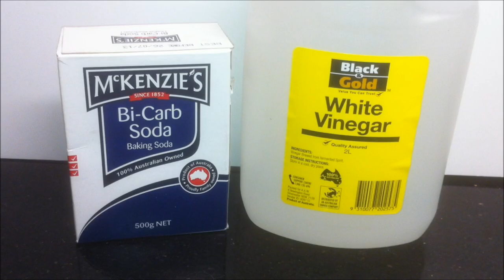How to Clean Tile Grout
Three Different Ways to Clean Grout

Spray shaving cream on the dirty grout, leave it on for a few minutes, scrub with a small brush or toothbrush and rinse with water.

or

Use a hand held steamer to loosen the dirt from the grout and scub with a small brush or toothbrush.

or

Combine baking soda with a small amount of white vinegar then use a small brush or toothbrush to scrub your grout, and then rinse with warm water.